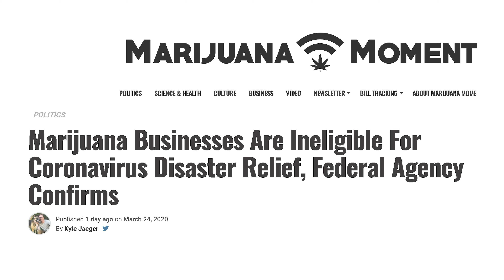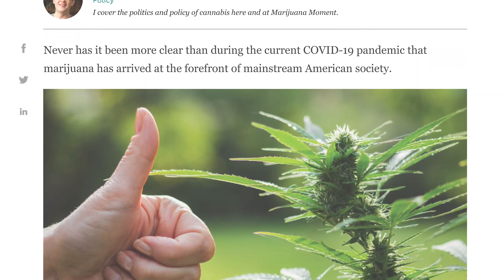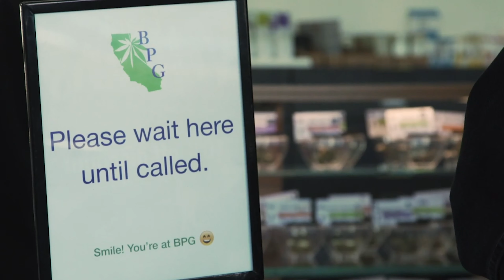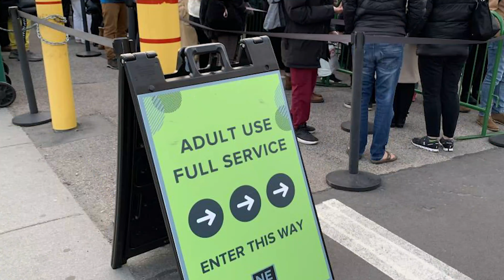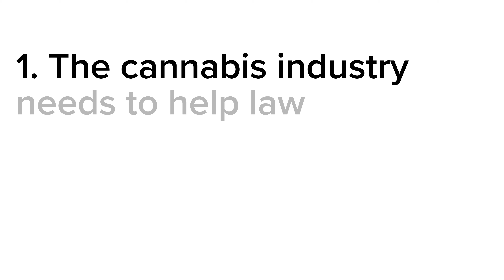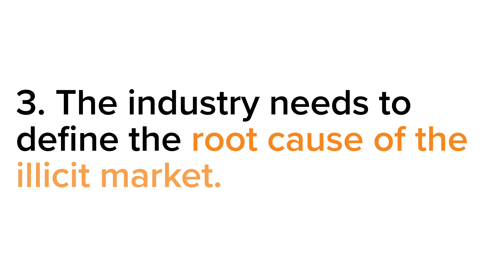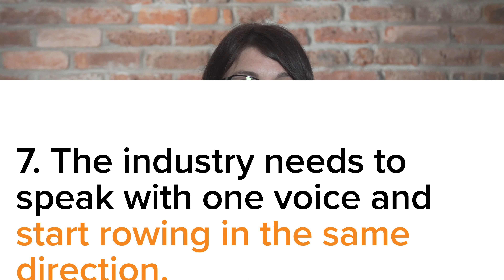NCIA Today | March 2020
Welcome to NCIA Today - tune in for our latest episode! Host Bethany Moore, NCIA's Communications Manager and host of NCIA's weekly Podcast 'NCIA's Cannabis Industry Voice' brings you an in-depth look at what is happening across the country in federal cannabis policy reform and with NCIA.

Off the top, Bethany discusses NCIA's response to the COVID-19 pandemic, including postponing NCIA's Cannabis Caucus event series originally scheduled throughout the month of March.

We also check in with NCIA's Director of Media Relations, Morgan Fox, to hear some of the recent highlights in the news surrounding cannabis policy reform.

Bethany also gives a summary of the key findings from the Illicit Market Summit held in Boston in late February.

We also check in with NCIA's Executive Director and Co-founder Aaron Smith to hear more about the industry and NCIA's response to COVID-19.

Keep in touch, and follow NCIA on every social platform. We'll see you next month for NCIA Today!